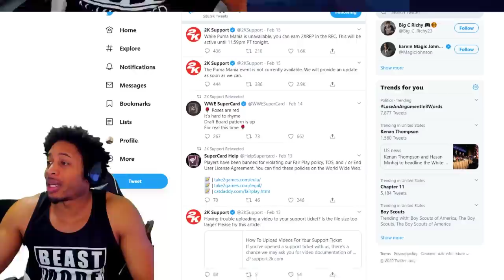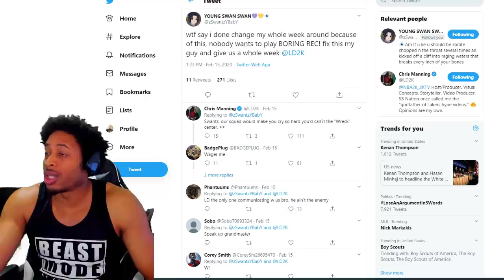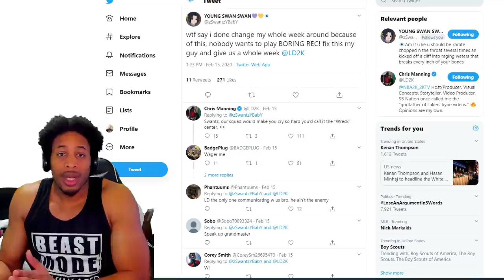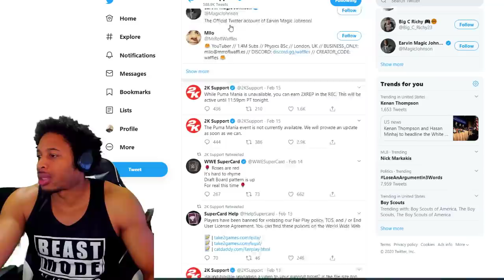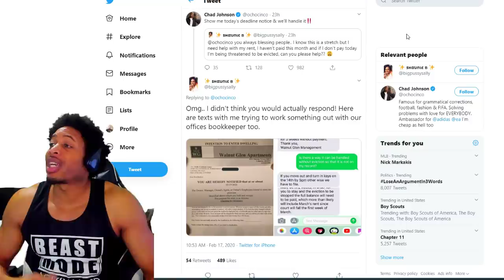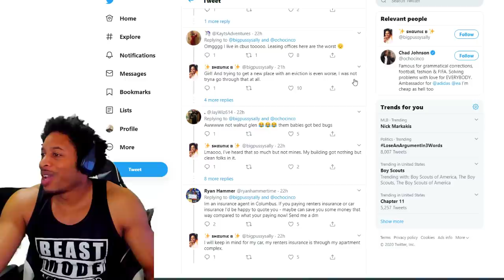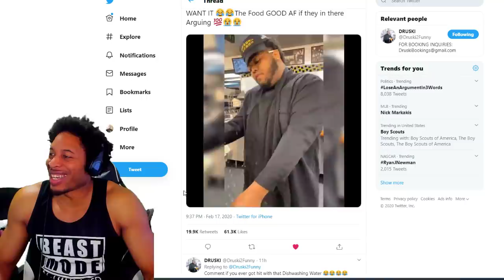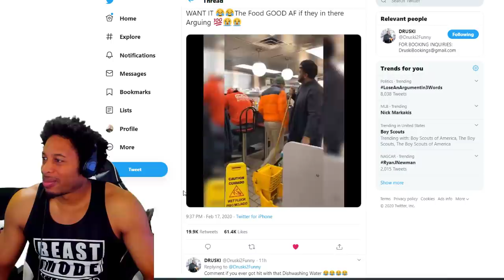THE PUMA MANIA AFTERMATH - 2K STILL GIVES US NO EXPLANATION - WAS IT REALLY 4X REP